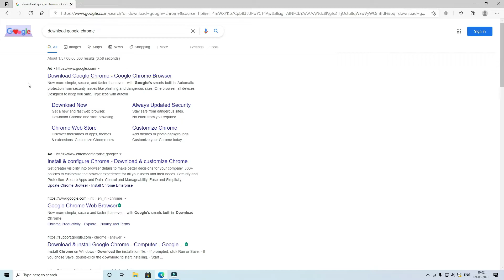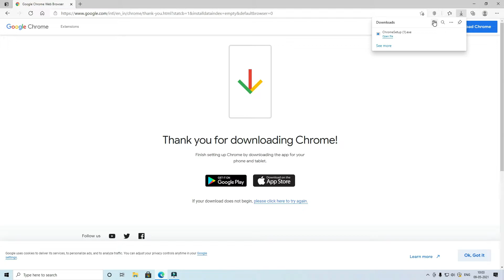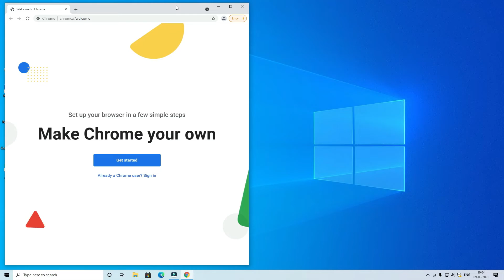How to Download & Install Google Chrome Browser on Windows 10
how to download and install google chrome on windows 10. Google chrome is one of the fastest browser available today so hope you will learn easy steps in this tutorial for your windows computer.